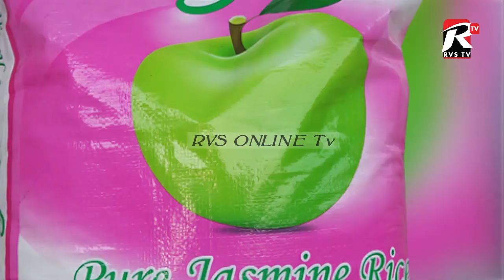MADRASA 12 ZA TUMBATU ZAONESHA MABAVU WAKISHINDANA KUSOMA QUR ANI.